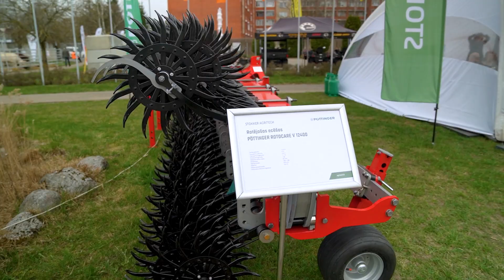Stokker Agritech izstādē Rāmavā no 13.-15. aprīlim, 2023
No 13.-15. aprīlim visiem interesentiem bija iespēja mūs satikt Rāmavas Biznesa centrā, izstādē LAUKSAIMNIECĪBAS UN MEŽA TEHNIKA 2023!  Izstādē piedāvājām apskatīt jaunāko un aktuālāko tehniku no NEW HOLLAND, JCB un PÖTTINGER lauksaimniecības tehnikas klāsta.